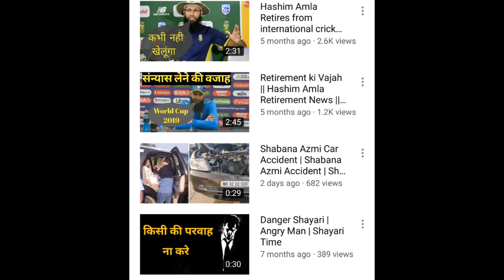Sejal Sharma ने Suicide क्यों किया